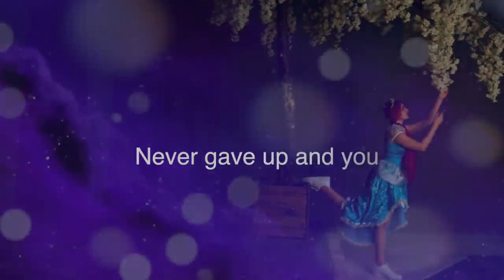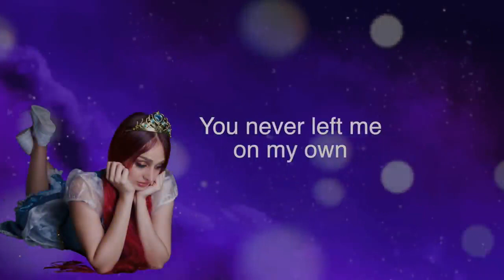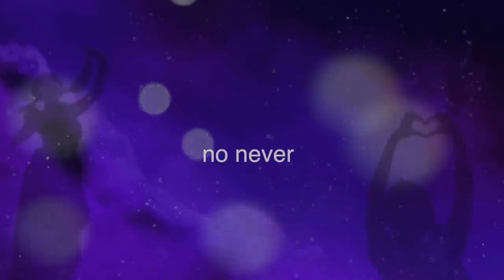Lana Rose Life gets better